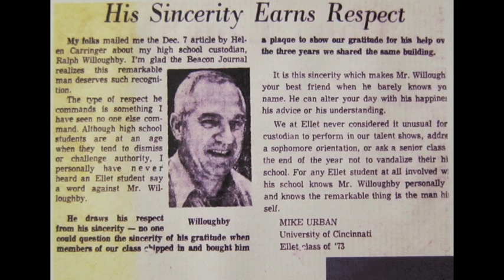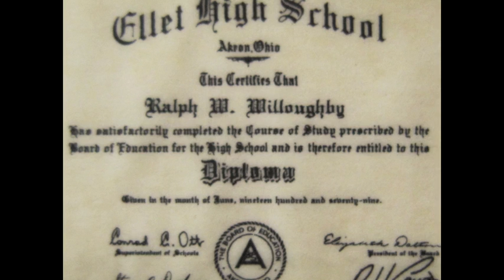Ralph Willoughby sings Danny Boy.m4v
Ellet High School (Akron Ohio) head custodian Ralph Willoughby sings Danny Boy.  Loved by the students, staff and Ellet community in whole Ralph had a newly constructed gymnasium (1977) of the high school he worked at named in his honor. Ralph was one class short of graduation in High School so had never earned his diploma before entering the navy. So in 1979 he made up this history class (he took it during his lunch break with the students) and was able to graduate along side the students of 1979 in the gym which was named after him. He performed locally and within the school talent shows and plays. He earned the love and respect of all those who had the pleasure calling him friend.  You will forever live in our hearts "Mr. Ellet"